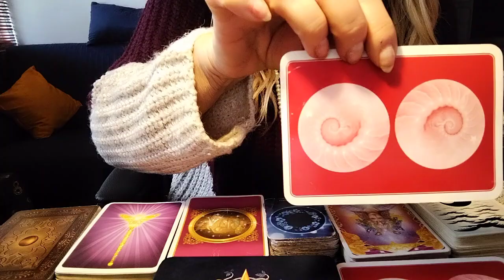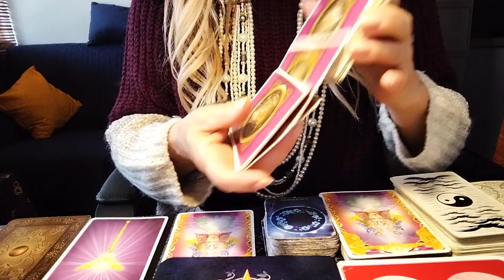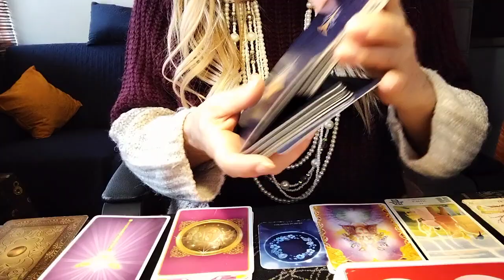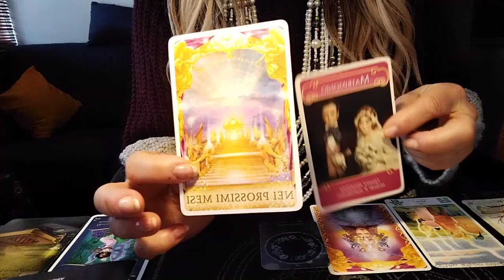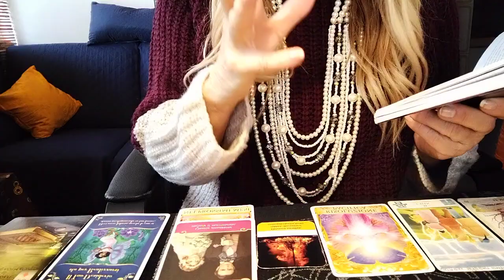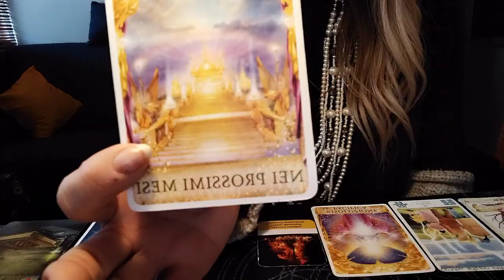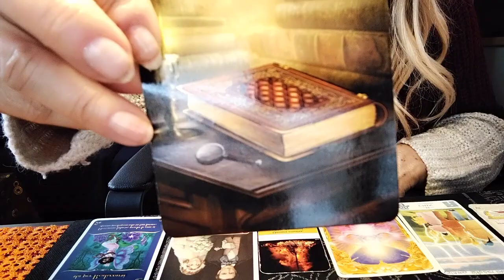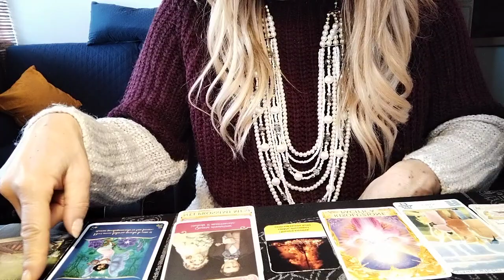Il messaggio del giorno per voi🔮Due cuori si stanno chiamando..il tuo desiderio sta per realizzarsi🎊